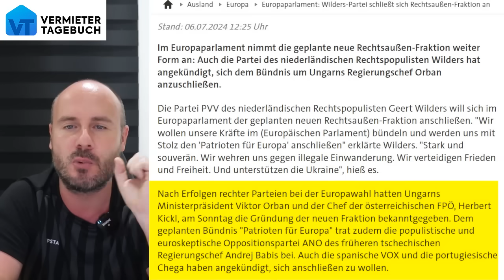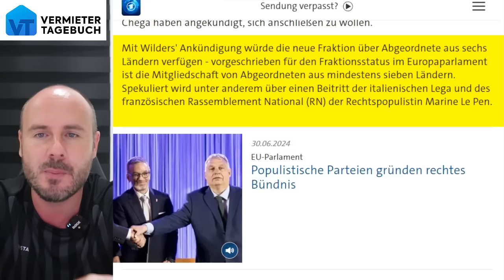Europa in Panik: Auch Hollands tritt Orbans Bündnis bei!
In Europa bahnt sich eine Revolution an, weil die Allianz von Viktor Orban immer weiter wächst! Jetzt ist auch noch der Wahlsieger aus Holland, die PVV von Geert Wilders beigetreten! Damit wird die Fraktion die Patrioten wird immer mächtiger und bei den Linken im EU Parlament macht sich Panik breit!